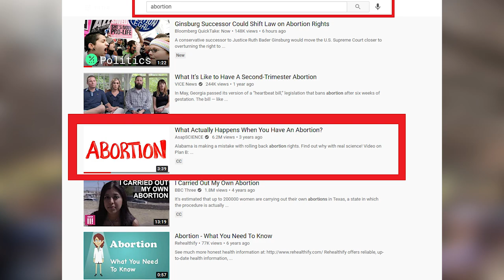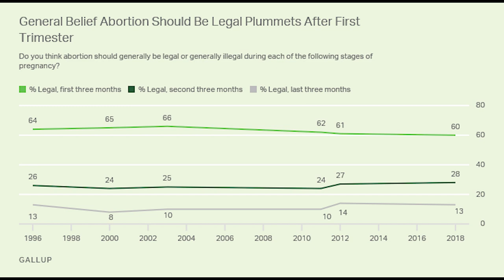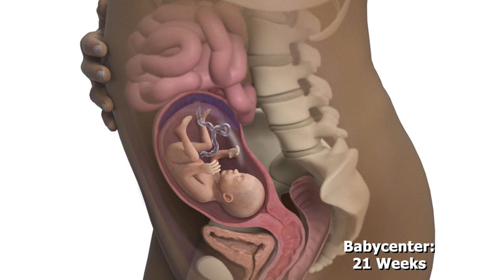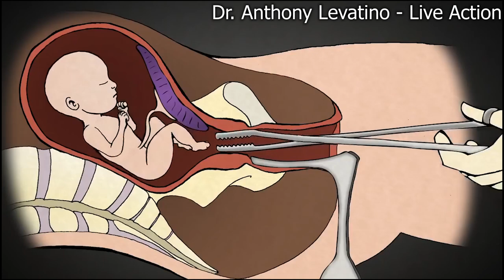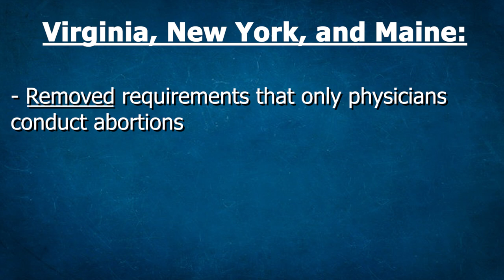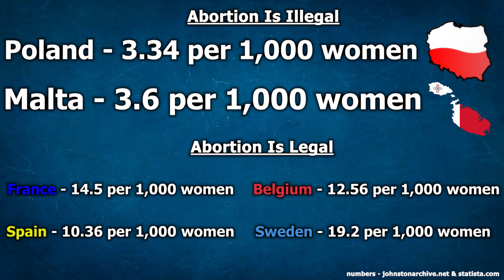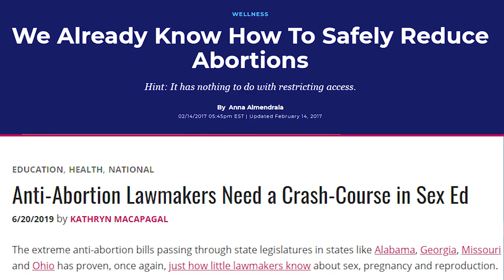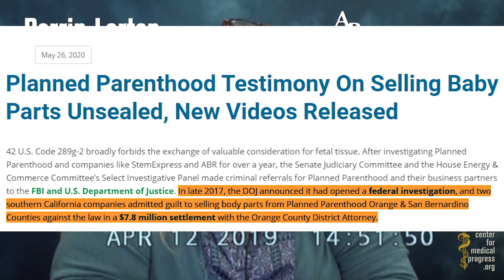Abortion Rebuttal: DEBUNKING Pro-Choice Propaganda from AsapSCIENCE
This video is a response/rebuttal/debunking of the abortion video produced by AsapSCIENCE. It addresses many common pro-choice talking points and offers pro-life insight on many issues surrounding abortion. Many different abortion facts and arguments are carefully examined. Abortion misconceptions are corrected. With the death of Ruth Bader Ginsburg and the opening of a Supreme Court seat in the United States, the subject of abortion is a hot topic again in American politics and culture. Many hope Roe V Wade may be overturned.

If you have other videos you'd like me to respond to, suggest them in the comments!

Argument
Debate
Planned Parenthood
Roe vs Wade
SCOTUS
Abortiondebate
Abortionargument
Pro-life
Prolife
Pro-choice
prochoice
Debubunked
Propaganda
Science
Truth
Justice
Facts
Counter-argument